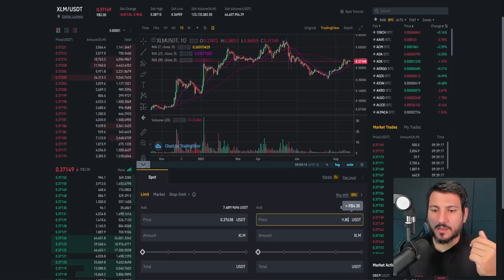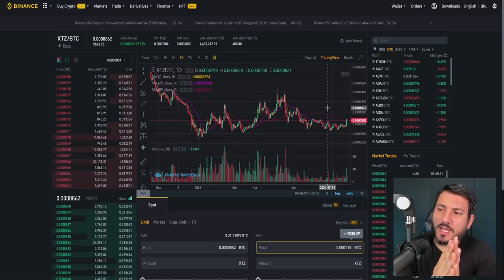4 CRIPTOMOEDAS PARA COMPRAR URGENTE!